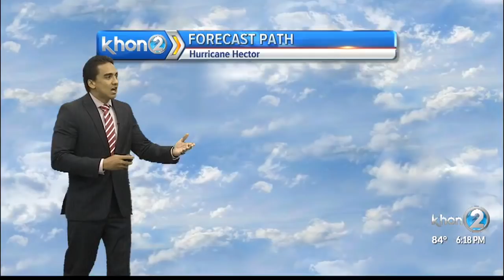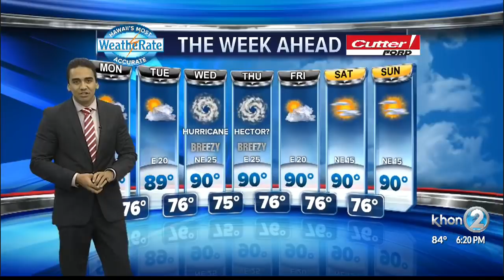Hurricane Hector to be crossing into the Central Pacific Basin as Category 4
This evening, Hurricane Hector is expected to be crossing over into the Central Pacific Basin as a Category 4 hurricane.
Winds continue to be breezy across the islands, but expected to weaken slightly Monday and Tuesday.
A stable air mass moves in from the east bringing drier conditions across the islands.